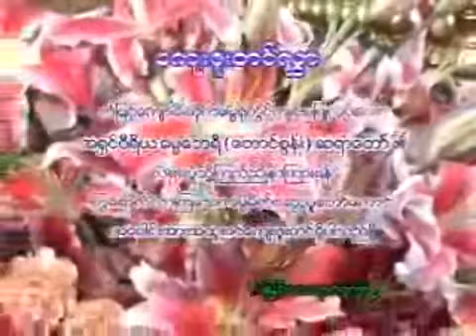တရားဦး ဓမၼစႀကၤာ 1/7- ဓမၼေဘရီီ အရွင္ဝီရိယ (ေတာင္စြန္း)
Dhammabayri Sayadaw Ashin Viriya (Taung Soon)
(Myanmarnet.net) (ျမန္မာနက္)